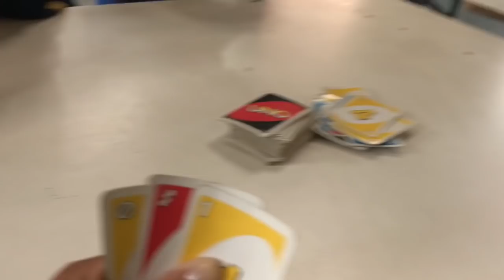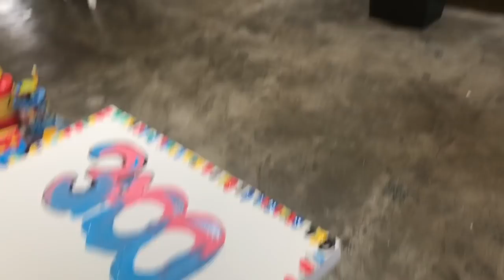VLOG: Ultima semana de aula + Guerra de Bexiga!!!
Facebook Pessoal: Suzana Dos Santos

BEIJOOOOOOOS, AMO VOCÊS